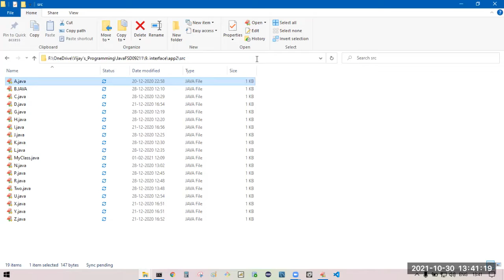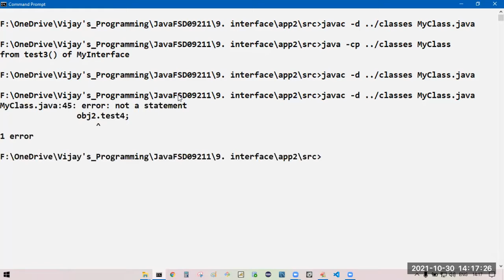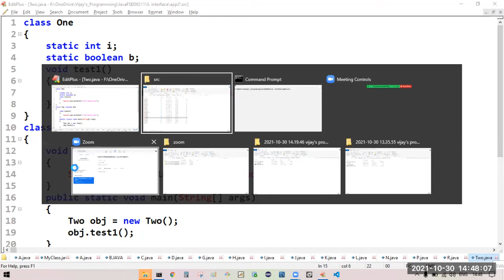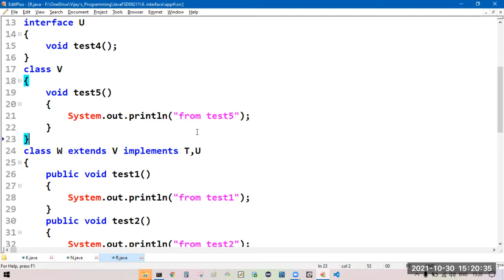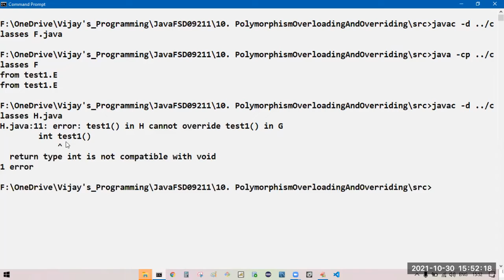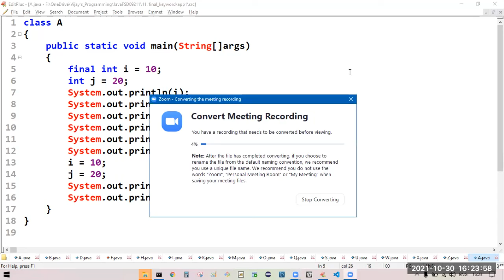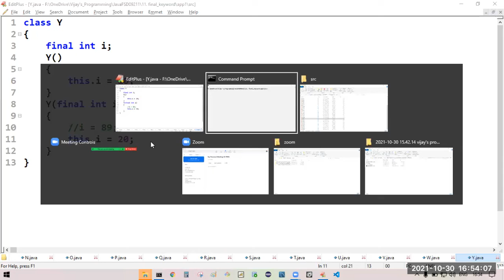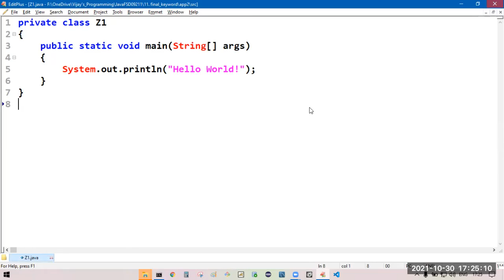VP Java FSD Part 22